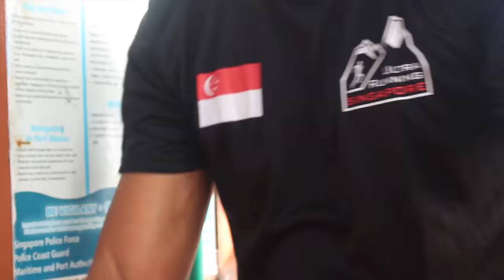ULTRA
For when we scale the summit,
We are One with all who reach.

The summit doesn't care how we got there.

But unites all who did.